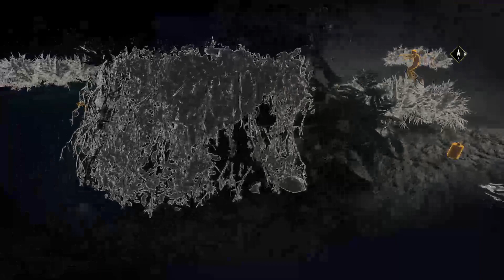Shadow of the Tomb Raider Pt. 12- Fall From Grace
Lara is back! After stopping Trinity in Siberia, Lara and Jonah have been chasing down and stopping Trinity wherever they can. But in their latest chase Lara finds out about a man who leads Trinity and that he is searching for a treasure that will help him remake the world. Now Lara has to chase him down and stop him before he can succeed. But will her mistakes stop her? or will she prove once and for all to be the ultimate Tomb Raider?